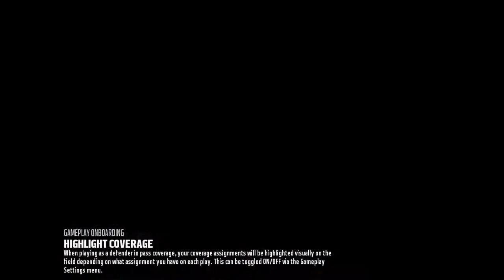1st MUT Gameplay of the Year! - Madden NFL 18 Ultimate Team!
Hopefully you all enjoyed and will consider coming back!

*Please be kind to one another in the Comment section Below!